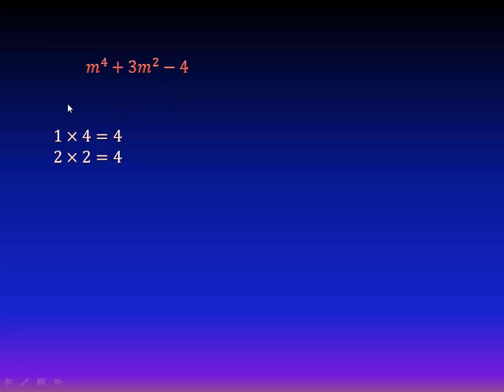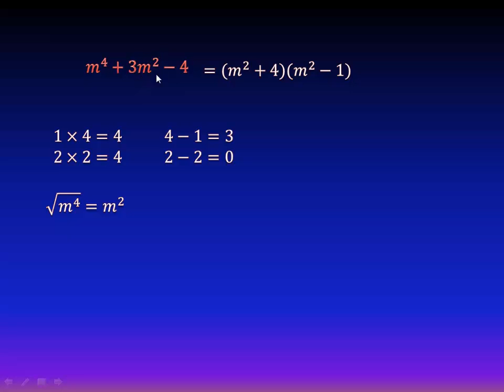Factorización de un trinomio x^2+bx+c Ejercicio 18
Aquí aprenderás a factorizar un trinomio de la forma x^2+bx+c de manera muy sencilla, con la ayuda de muchos ejemplos ilustrativos, y un ejercicio al final de cada video, que se resuelve en el proximo video.